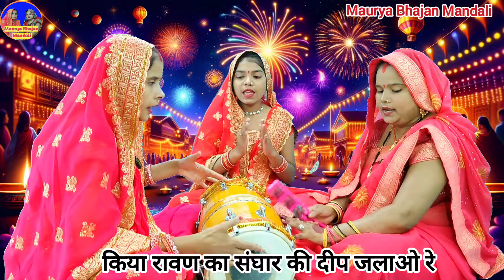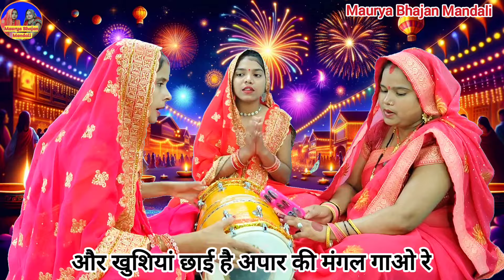🎆दीपावली स्पेशल🎇🪔 आया दीपावली त्यौहार की दीप जलाओ रे 🪔🙏|| Diwali geet | Ram Bhajan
Maurya Bhajan Mandali
Your Queries -
दीपावली स्पेशल
दिवाली गीत
दिवाली भजन
आया दीपावली त्यौहार की दीप जलाओ रे
Aaya dipawali tyohar ki dip jalao re
Aaya Dipawali ka tyohar ki dip jalao re Dholak geet
Aaya Dipawali tyohar ki dip jalao re Diwali geet
Aaya Dipawali ka tyohar ki dip jalao re Diwali bhajan
Aaya Diwali ka tyohar
Diwali tyohar
Diwali ka tyohar
Diwalispecial
Aaya Dipawali ka tyohar ki dip jalao re Maurya Bhajan Mandali
Diwali special
Diwali special geet
Diwali bhajan
Dipawali bhajan
Dipawali geet
Dipawali ke geet
Dipawali ke bhajan
Shri Ram bhajan
Dipawali ke Ram bhajan
Diwali ke Ram bhajan
Diwali
Dipawali
Diwali geet
Ram Bhajan
Diwali song
Dipawali song
Bhakti song
Bhajan kirtan
Tulsi bhajan
Tulsa bhajan
Tulsi geet
Tulsa geet
Kartik geet
Kartik mas ke bhajan
Karva Chauth geet
Mata Rani ke bhajan
Geet
Dholak geet
Dehati Dholak geet
Dholak per ke gana
Dholak bhajan
Shaadi Vivah geet
Vivah geet
Banna banni
Banna banni geet
Hansi majak geet
Lokgeet
Sohar geet

Maurya Bhajan Mandali
Sharma ji ke Bhajan
Pooja Sharma Kirtan Mandali
Madhur Bhajan
Manas Premi